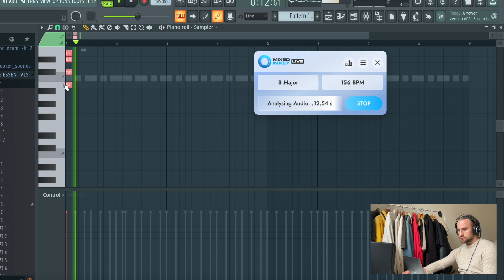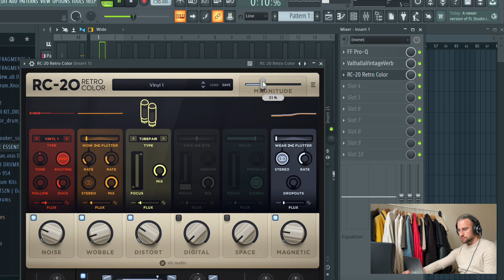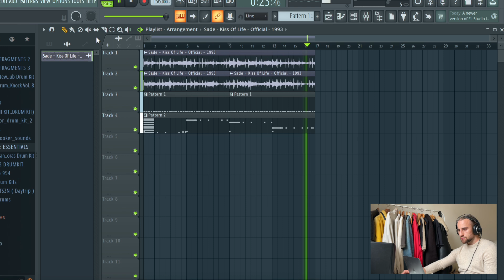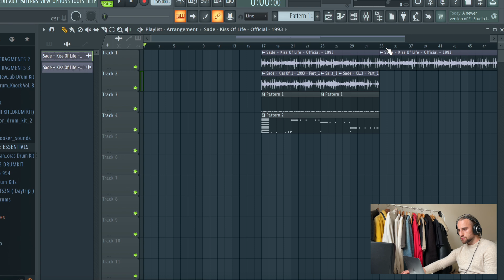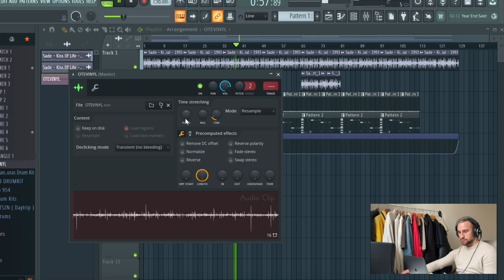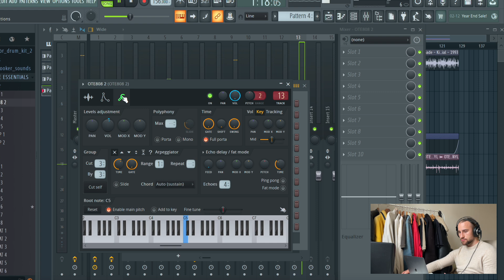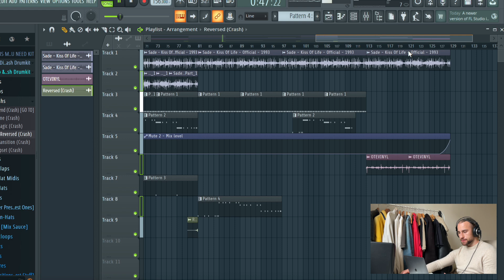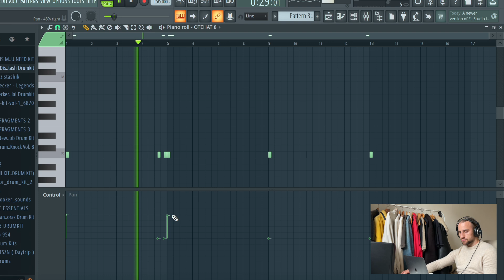Flipping a Sade Sample Into a RaqBaby Type Beat | FL Studio Cookup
Sampling "Kiss Of Life" By Sade and flipping it into a RaqBaby Type Beat. Going for that RaqBaby, L5, Blo Type of sound.

Songs I've produced:

Arz - Emirates

00:00 Sample
02:05 Drums
05:42 808s
09:22 More Drums
14:13 Hook
16:15 Beat Arrangement
23:14 Mix